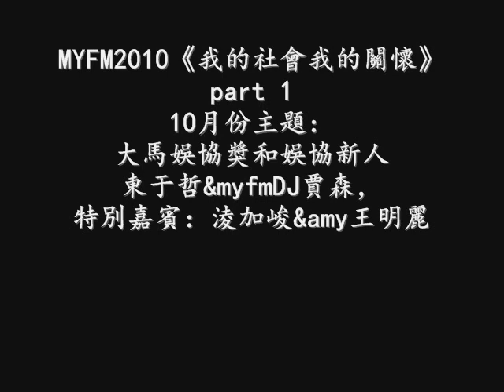MYFM2010 10月份《我的社會我的關懷》東于哲part 1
MYFM 2010 《我的社會我的關懷》
10月份主體：大馬娛協獎和娛協新人
東于哲&MYFM DJ賈森，特別嘉賓：淩加峻&AMY王明麗